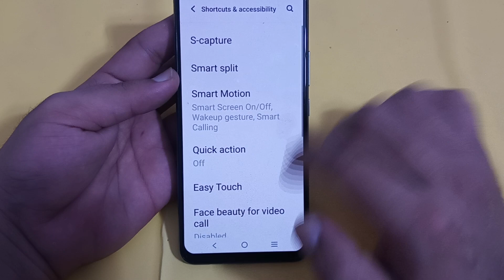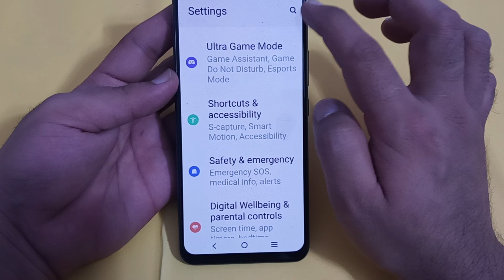IQOO 3 mein flip phone to mute call use Karen, how to use flip phone to mute call in IQOO 3